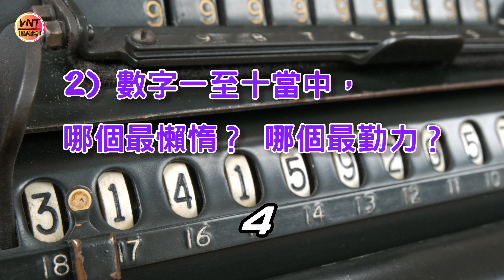IQ題「數字篇5」腦筋急轉彎│123就是不簡單...智力140+挑戰！【VNT輕鬆小棧】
【VNT輕鬆小棧】集齊最搞笑、有趣的IQ題/腦筋急轉彎/謎語/智力題/智力測試/智商測試/解謎/思考題之大全，訓練腦部靈活性，開發腦潛能，提升智商。每天玩玩腦筋急轉彎，必定可以成為最強大腦。天才的智商也是要經過訓練，才能增強大腦思考靈活速度。在這裡，你可以找到最齊全的腦筋急轉彎解謎遊戲題目及答案，快快開始猜謎，測試一下自己可以解答到多少謎語，成為天才大腦。

你大腦轉數快IQ高？玩玩這裡的智力謎語，測試下自己轉數有多快吧！

這裡的IQ題/腦筋急轉彎/謎語/智力題/解謎/思考題均適合任何年齡男女老少：
1. 辦公室Lunch Time考考同事IQ題,打破刻板工作拉近同事關係，你更會發現即使大學畢業的同事老板原來都沒一個有智慧。
2. 父母讓孩子猜猜謎語，從小訓練兒童突破思維提升全腦靈活度，啟發潛能有助各項學習能力，早日成為天才。
3. 考考長輩智力題讓他們腦筋急轉彎，活躍大腦預防老人癡呆，大家輕鬆一下更能拉近兩代關係。
4. 同學互相考大家IQ題，齊齊鬥一番, 輕鬆有趣之餘，猜猜誰是智力王。
5. 自己可以玩玩解謎挑戰自己，增強推理提升思維，讓自己腦洞大開吸收任何新知識，增加思考力，小學到大學博士都適合，隨時隨地訓練自己。